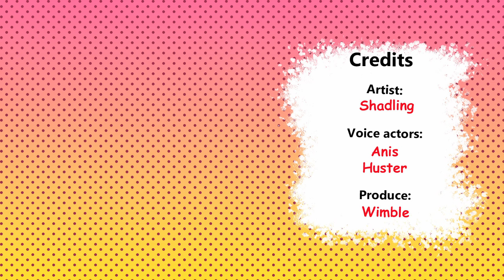Interesting Gameplay...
Artist - shadling
Voice actor [Girl] - anis
Voice actor [Man] - huster
Produce - wimble